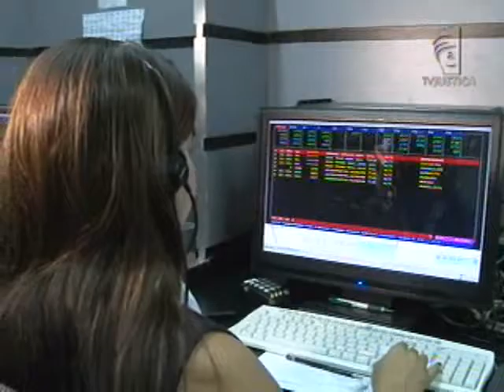Equiparação salarial (17/09/12)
A Sétima Turma do Tribunal Superior do Trabalho reconheceu o direito de equiparação salarial entre dois operadores de telemarketing que realizavam atendimentos em idiomas diferentes.